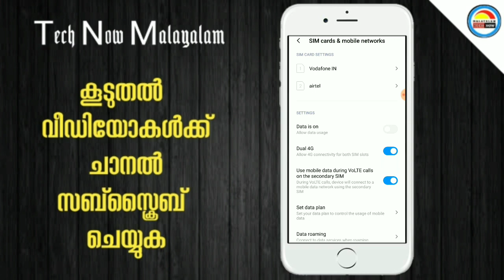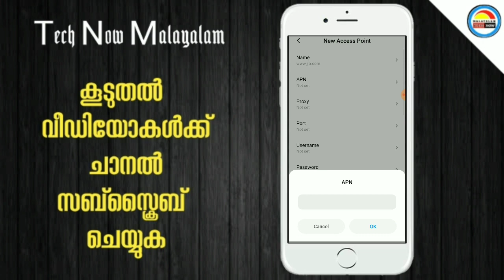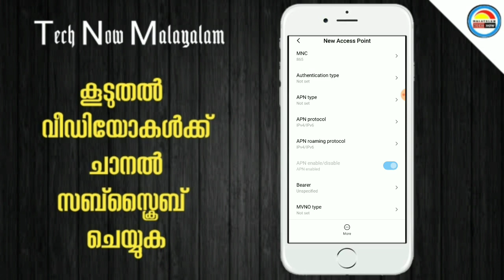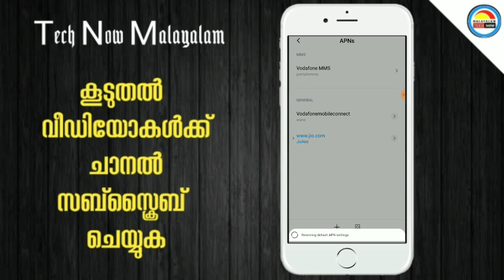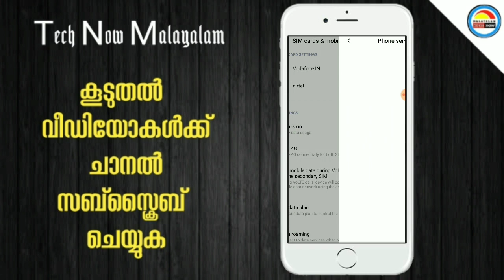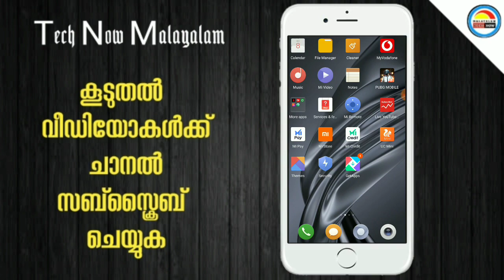How to Speed Up Any Internet Connection | Simple Trickz | ഈ Settings ഒന്ന് മാറ്റി നോക്കൂ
സംശയങ്ങള്‍ ചോദിക്കുവാനും അഭിപ്രായങ്ങള്‍ അറിയിക്കുവാനും Instagram വഴി മെസേജ് അയക്കുക...

©NOTE : All Content used is copyright to Tech Now Malayalam™. Use or commercial Display or Editing of the content without Proper Authorization is not Allowed ✔